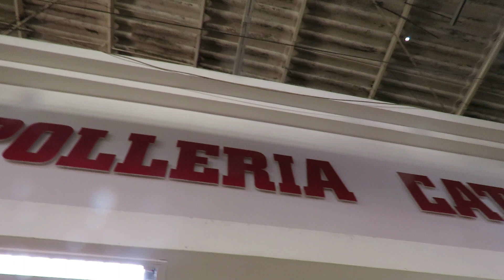EN POLLERIA CATALINA, TAMBIEN HAY PRODUCTOS DEL MAR, PARA ESTE FIN DE SEMANA